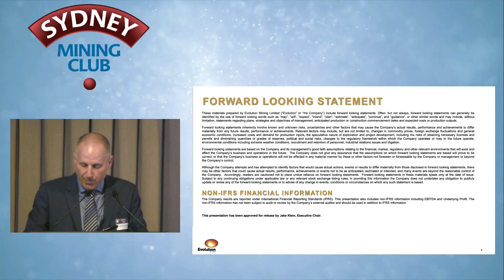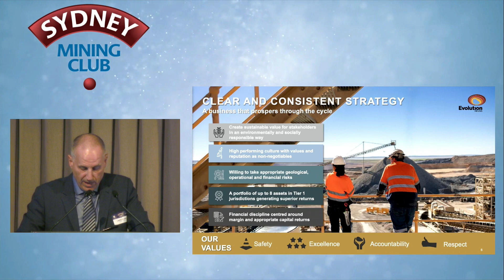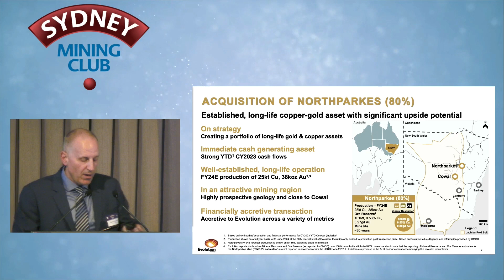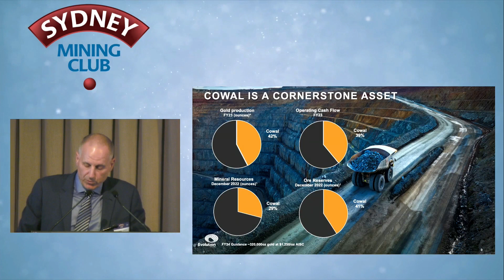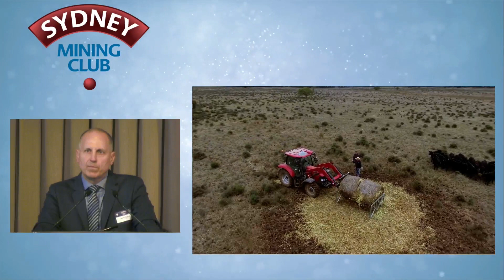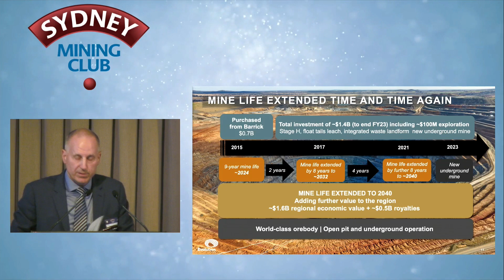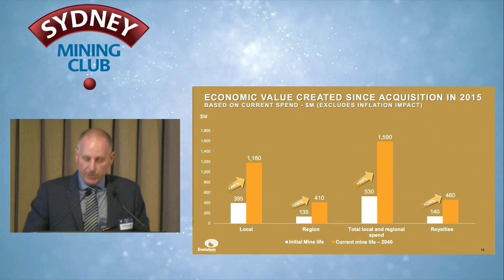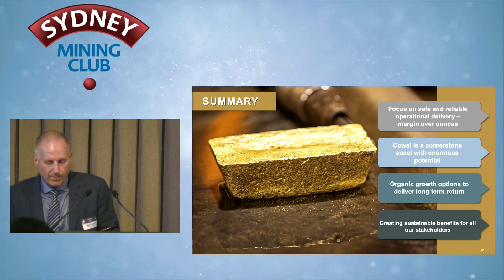7 December 2023 – The 284th Sydney Mining Club – Lawrie Conway's Presentation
The 284th Sydney Mining Club – Lunchtime Event
at 12.15pm (AEST) on 7 December 2023 at the Establishment

A Golden EVolution
Evolution Mining presents its Operations and Move into Pumped Hydro

Sydney Mining Club presents Evolution Mining’s Managing Director Laurie Conway, who will update Sydney Mining Club members on its continuing evolution.